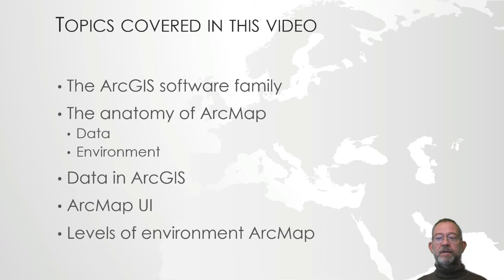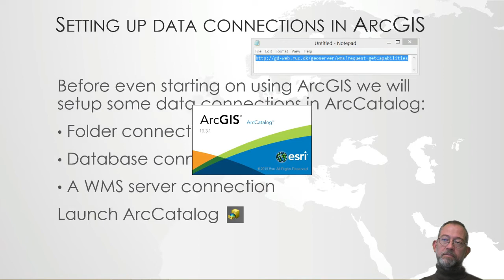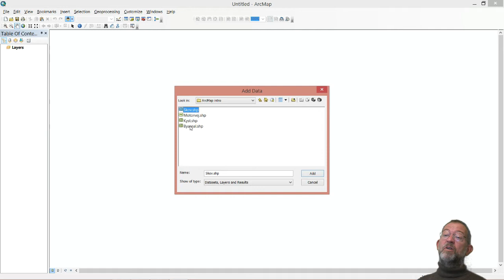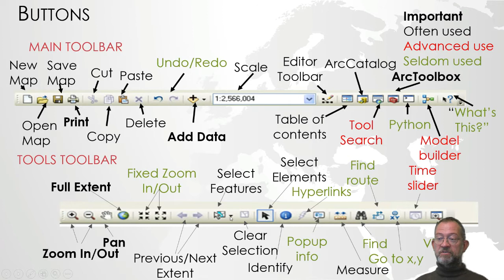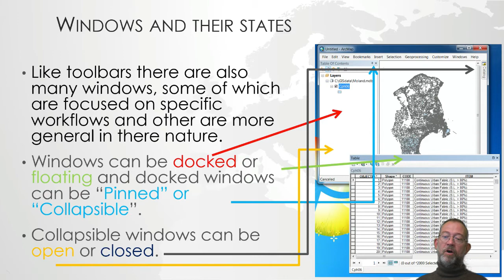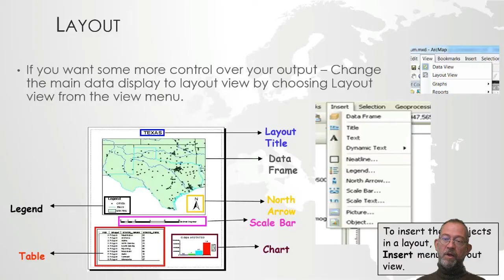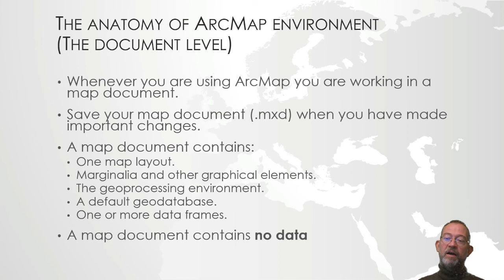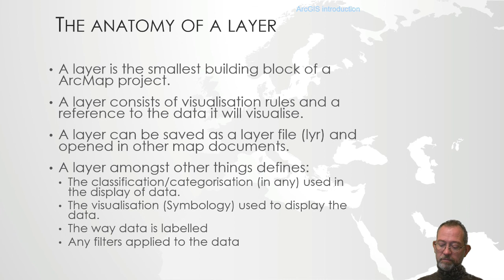ArcMap intro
This video is somewhat outdated for an updated version see the video The Basics of GIS - ArcGIS pro